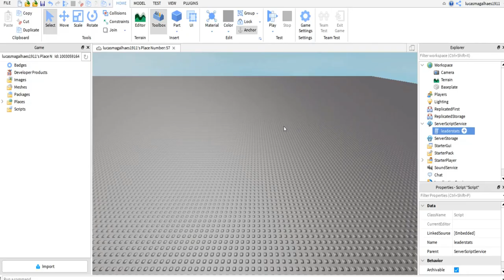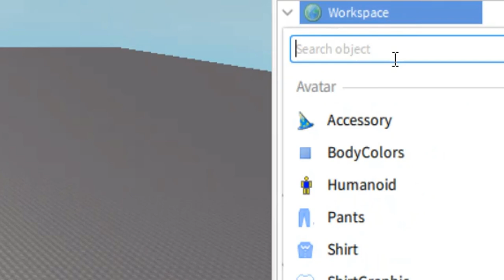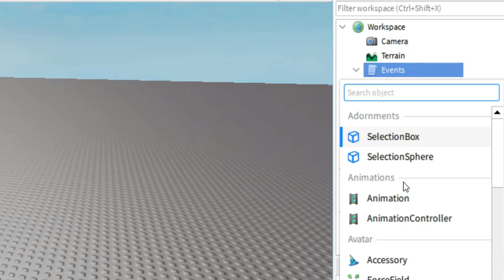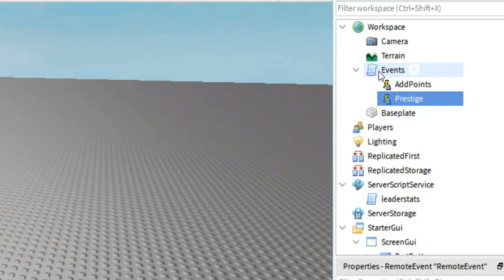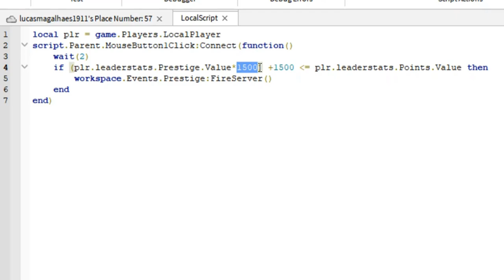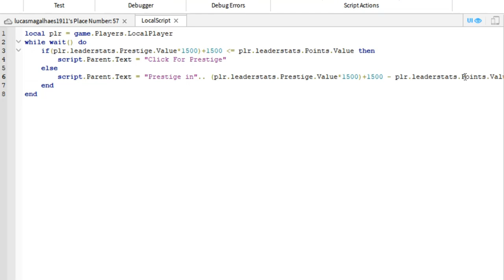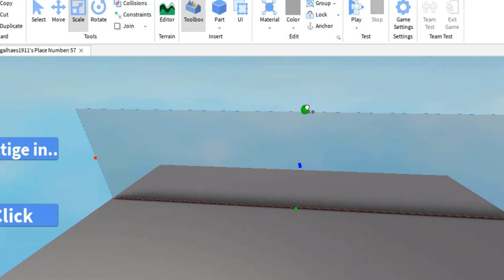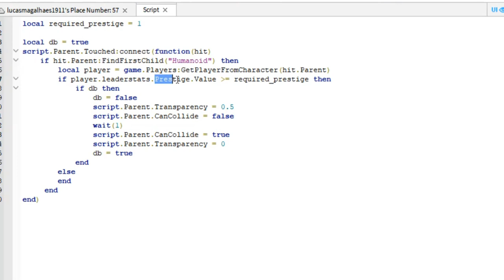COMO CRIAR UM SIMULATOR NO ROBLOX (Parte 1) [Básico]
Parte 1 =

Créditos ao ZingoDev